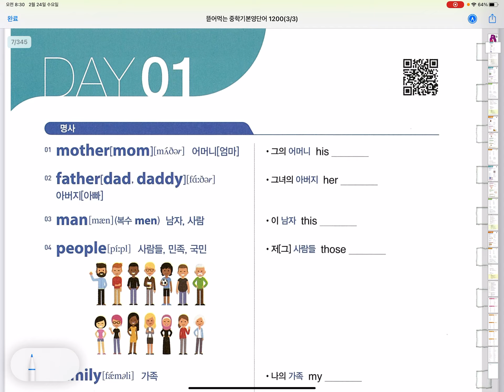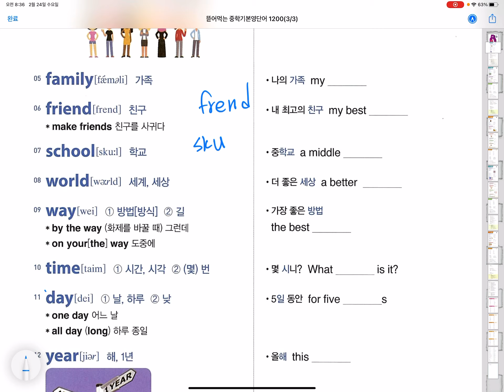뜯어먹는 중학 기본 영단어 1200 11day